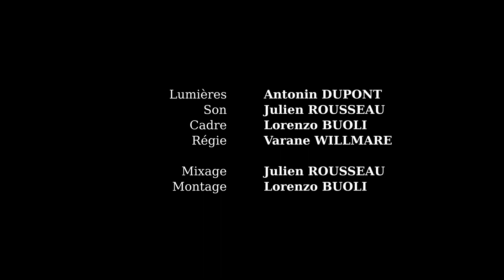Cette fois, c'est la bonne (Court-métrage)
Camille n'a désormais qu'un seul but : aider sa sœur à rejoindre l'au-delà. Mais est-ce vraiment ce dont cette dernière a besoin ?

Nous sommes heureux de pouvoir continuer à vous proposer de la fiction sur cette chaîne ! Ça nous tient à coeur, et nous avons des projets plein la tête à plus ou moins longue échéance.
DONC ! Si ce court vous a plu, dites-le nous, et surtout PARTAGEZ-LE autour de vous pour nous encourager pour la suite !

Court-métrage réalisé pour Kino Session #68.

Pour Kino Session, les réalisateur⋅ices ont 8 semaines pour créer un film de 5 minutes maximum en respectant un thème et une contrainte.

KINO SESSION #68 :
- Thème : Déni
- Contrainte : Contre-jour